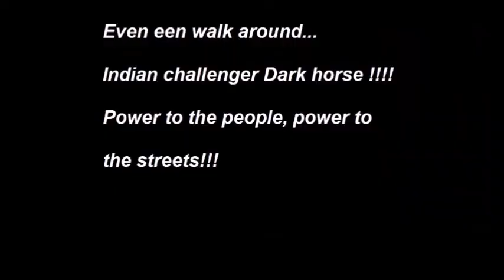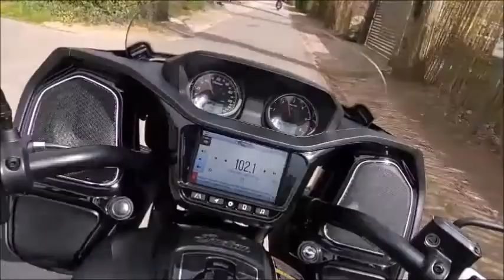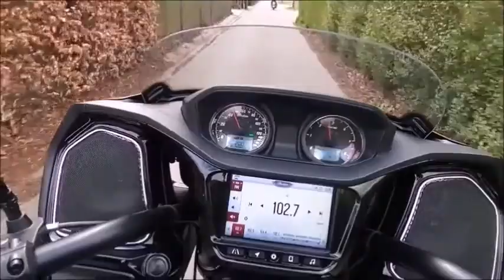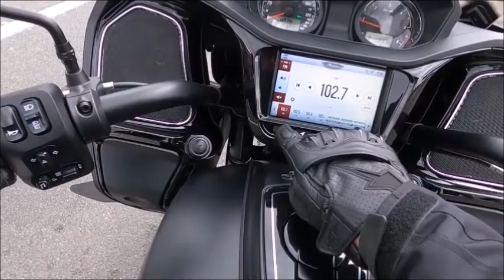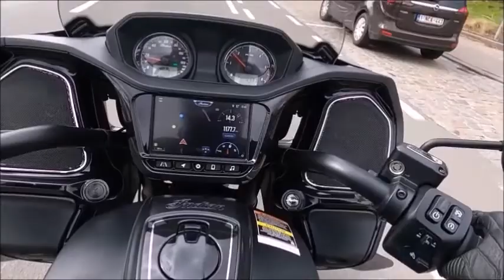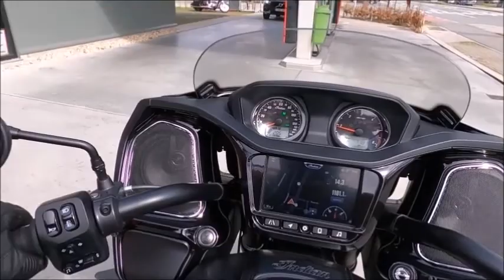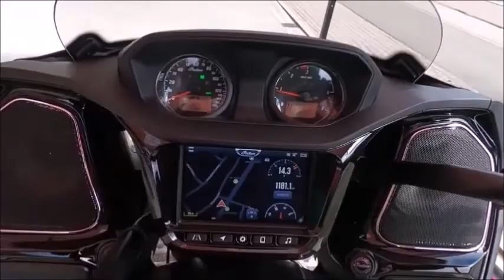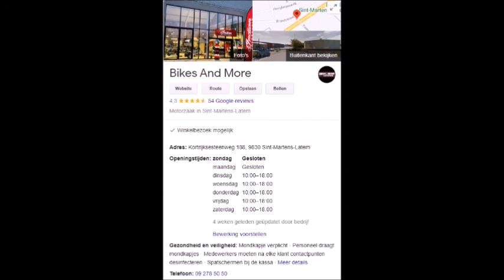Indian challenger dark horse 2021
Heeft u een vraag? Of zin in een geweldige testrit? Neem gerust contact met ons op

Bikes and more
official Indian dealer

Kortrijksesteenweg 188, 9830 Sint-Martens-Latem

also on instagram and facebook